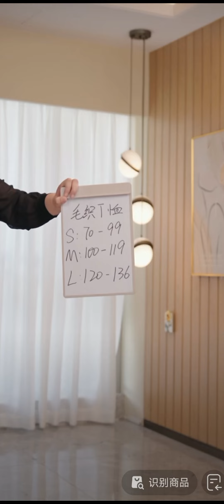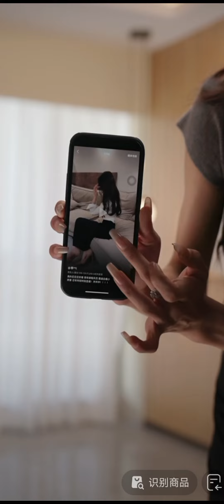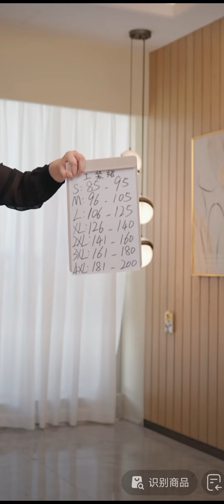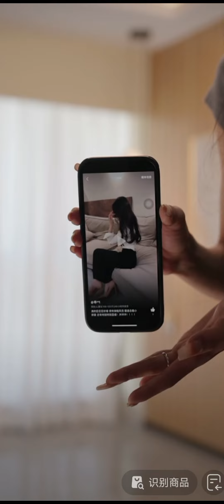【MaShuyao瑶瑶】20240712 直播视频Live video on Tiktok#tiktokchina